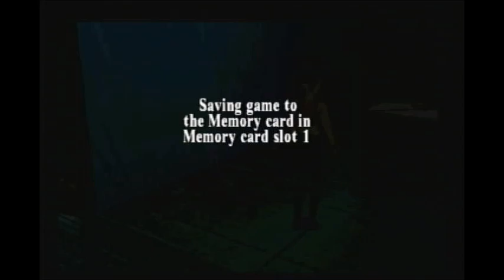High Security Compound (Glitchless Secrets No Kills Run, Tomb Raider 3 Pacifist Challenge)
Welcome to my Glitchless Secrets No Kills Run for Tomb Raider 3.

This is a Glitchless Secrets No Kills Run, where I have to complete the whole of Tomb Raider 3 while only performing mandatory kills, collecting all of the secrets and not using any glitches. In this video I complete High Security Compound, the second level of the Nevada section and sixth level of the entire game. There was one mandatory kill in this level; a gunman. I was successful with not killing any enemies who didn't need to be killed and therefore my number of kills increases to four. I collected all of the secrets and didn't use any glitches.

Jumping over the lasers at 9:33 saved me from needing to disable the lasers with the item that got dropped by the enemy at 10:58. This item is the same as the item that the gunman at 13:42 would drop if he was killed. This item is needed in order to obtain the secret at 13:57. By avoiding the need to use this item to disable the lasers I was able to use it to obtain the secret without needing to kill the gunman at 13:42, saving me from what would otherwise be a mandatory kill. The shortcut at 13:04 is handy for saving quite a bit of time. Throughout the level I had to mostly rely on the prisoners to kill the enemies for me. This went relatively well until the area at 17:58 where I had to rely on one individual prisoner to kill a large number of enemies. Even though this ended successfully, a lot of luck was required. The trick at 21:41 stopped the nearby hook from becoming active. The mandatory kill came at 22:41 when I killed the gunman with the Desert Eagle.

This is not my first Pacifist Challenge for a Tomb Raider game. Infact, I have done the following Pacifist Challenges for the following Tomb Raider games:

I've also done a load of random Tomb Raider videos, featuring glitches, discoveries, entertaining video clips and other content: